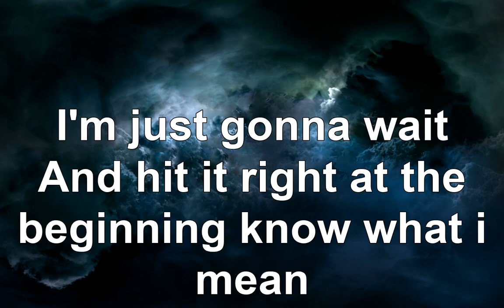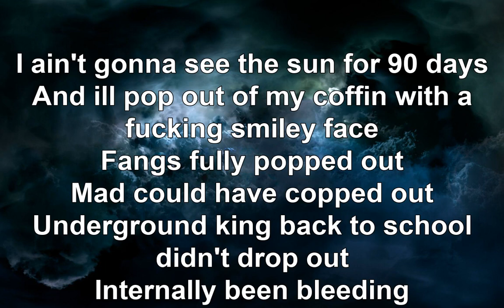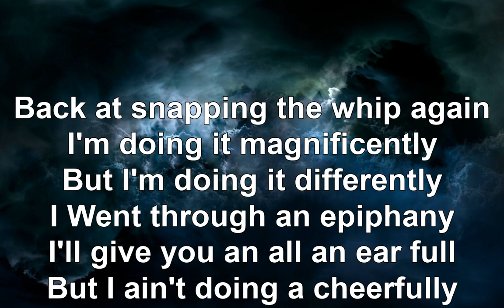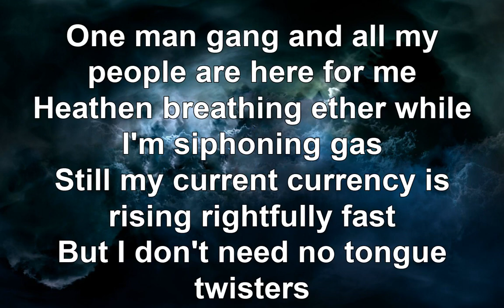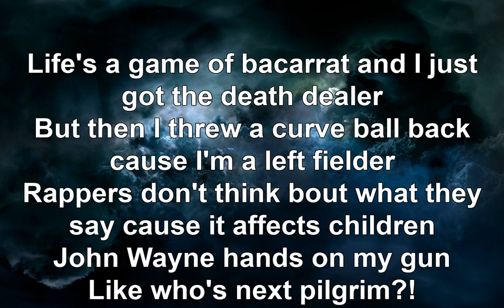Kampai MadChild (LYRICS)